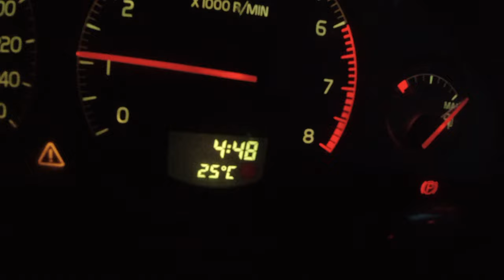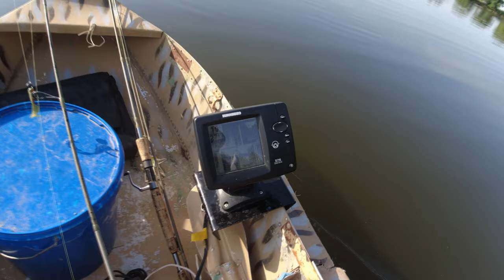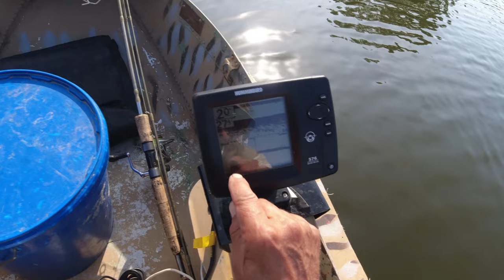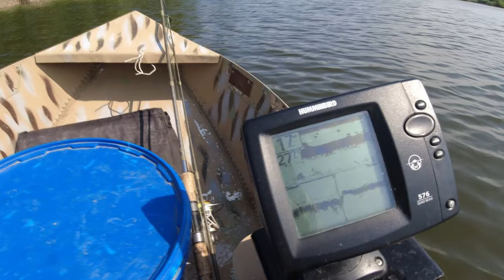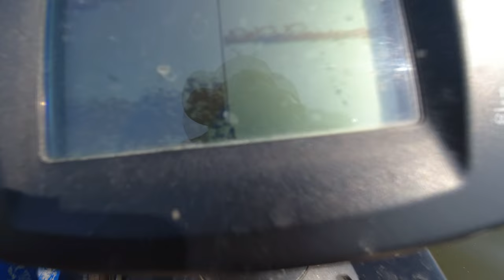РАЗВЕДКА ВОДОЁМА (нового) июнь24